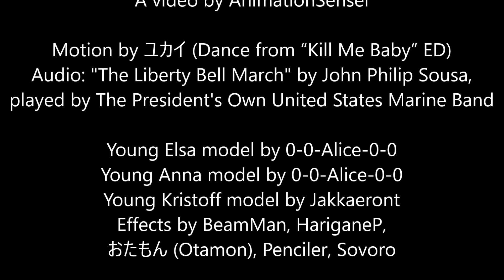MMD Frozen 2 Randomness “Kill Me Baby” Dance Young Elsa Anna Kristoff funny animated meme II Disney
by Animation Sensei

Credits --
Motion by ユカイ (Dance from “Kill Me Baby” ED)
Audio: "The Liberty Bell March" by John Philip Sousa, played by The President's Own United States Marine Band

Young Elsa model by 0-0-Alice-0-0
Young Anna model by 0-0-Alice-0-0
Young Kristoff model by Jakkaeront
Effects by BeamMan, HariganeP, おたもん (Otamon), Penciler, Sovoro

Characters from "Frozen” and “Frozen II” are by Disney Animation